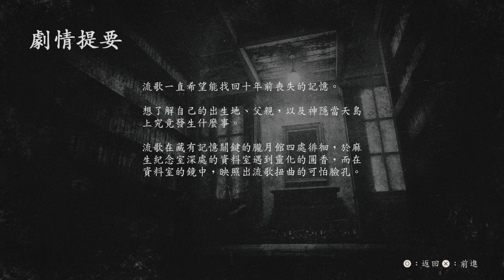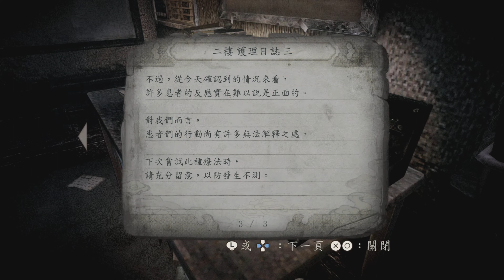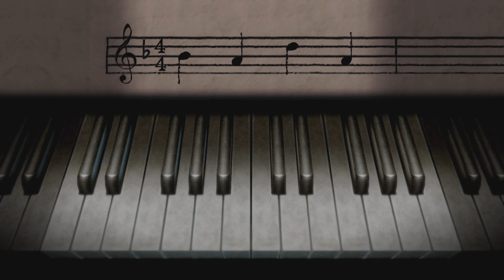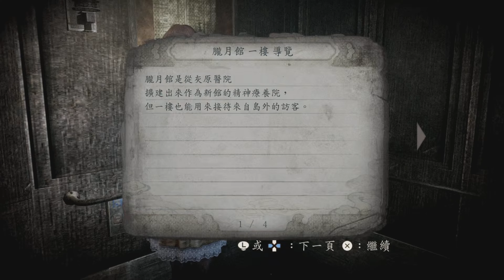零～月蝕的假面《Fatal Frame 4》- 四之蝕 : 空身 | 水無月 流歌